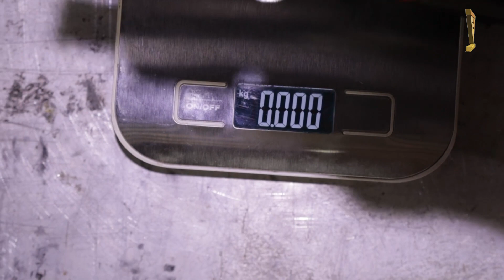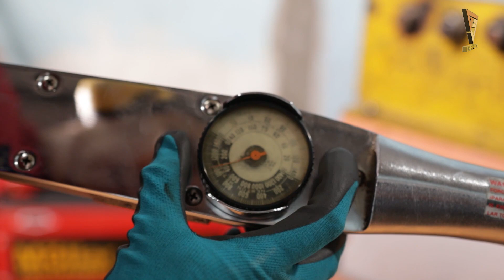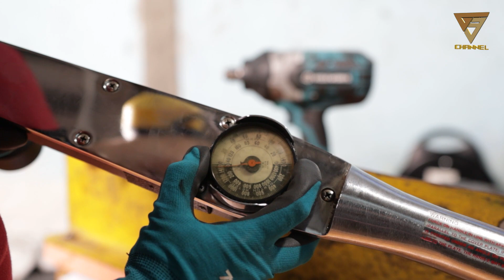GOKIL INI IMPACT WRENCH GEDE BANGET !!! 3/4 VIOLEWORKS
link pembelian